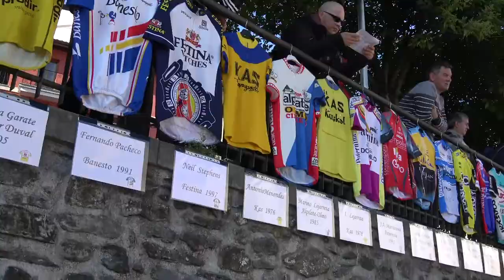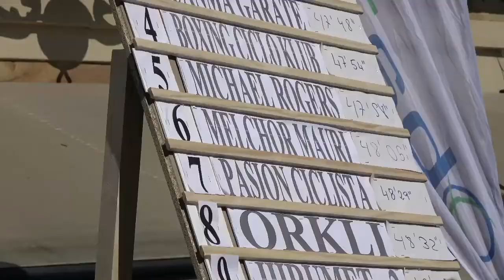Marino Lejarreta Klasikoa Ordizian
Txirrindulari asko eta eguraldi aparta Ordizian abiatu eta bukatu den  Marino Lejarreta Klasikoan. 2016ko urria.